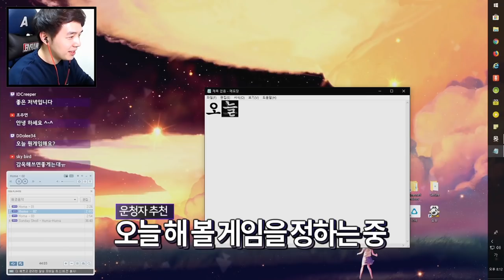😱 욕먹을 각오하고... 3년만에 '롤' 해보기 [ 리그 오브 레전드 : League of Legends ] PC게임 [ 운학 TV ]